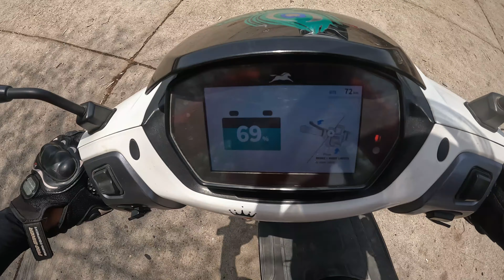new friend ka accident ho jata guys 😱| petrol pump scam 😵 |Mr kuldeep 666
hit likes.

lots of ♥️